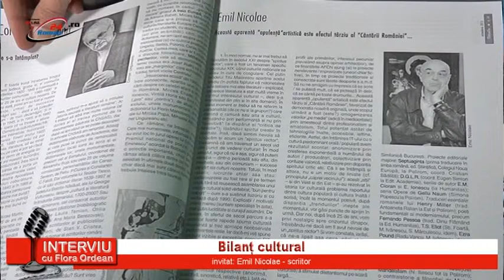Interviu cu Flora Ordean 29.10.2015